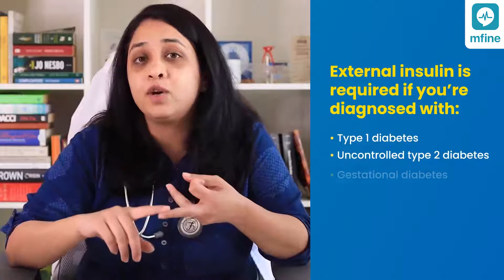Insulin Usage: How to Use Insulin Pen? | MFine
Insulin usage is an integral part of diabetes management. Insulin is a natural hormone secreted by the pancreas, and is responsible for regulating blood glucose levels. There are some conditions wherein one may be prescribed external insulin. These conditions include type 1 diabetes, uncontrolled type 2 diabetes, as well as gestational diabetes (diabetes during pregnancy). So, when it comes to taking external insulin, a common query is, how to use insulin pen? Or how to take insulin at home?

Insulin pen or insulin pen injection is a very easy to use and convenient form of administering using at home. However, there are a few things that you need to keep in mind when it comes to external insulin usage, or an insulin pen injection.

In this video, popular diabetologist Dr. Abhishtita Mudunuri, explains in detail about insulin usage and demonstrates how to use insulin pen, the right way, precautions to take, and things to keep in mind.

We hope this insulin pen injection demonstration is helpful for how to understand insulin usage better and also how to use insulin pen at home. Do share this video with your loved ones, especially if someone in their family is a diabetic and needs to take external insulin on a regular basis, as this video will definitely help them understand how to administer insulin injection the right way, and manage their diabetes symptoms better.

For any concerns related to type 1 or type 2 diabetes, you can now consult online instantly with a leading diabetologist of your choice on MFine: